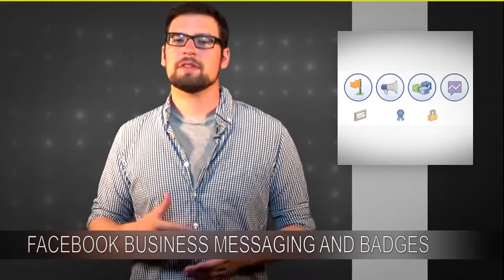Facebook Business Messaging and Badges | Technophiles Newscast 102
Facebook implements a new feature for businesses that allows them to message privately with users and rates businesses on their response time. Tony takes a look at how this effects large and small business that utilize Facebook to interact with their customers.